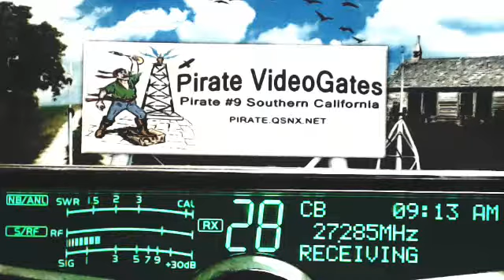562 IL, 347 SpaceHog IL, 711 WV, GatorTopeka KS, 555 Chicago IL, 508 SW MO, 94 AL